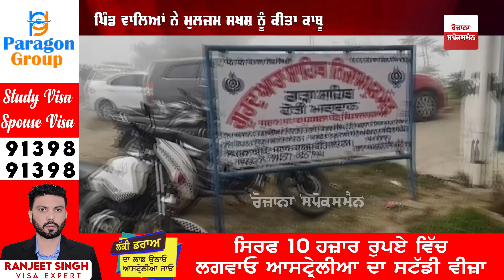ਕਪੂਰਥਲਾ 'ਚ ਵੀ ਹੋਈ ਬੇਅਦਬੀ ਦੀ ਕੋਸ਼ਿਸ਼ ਤੋਂ ਬਾਅਦ ਸਿੱਖ ਜਥੇਬੰਦੀਆਂ ਨੇ ਚੁੱਕਿਆ ਵੱਡਾ ਕਦਮ